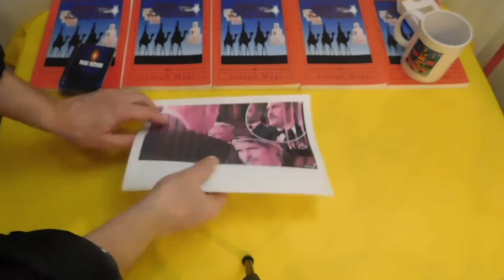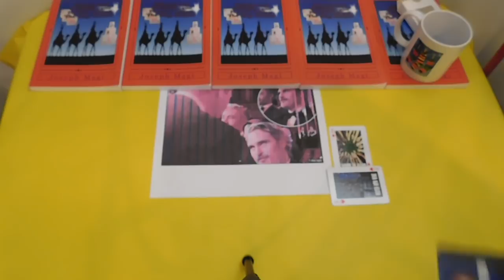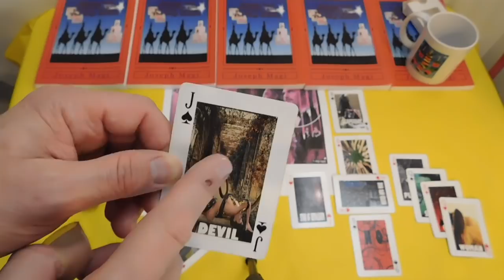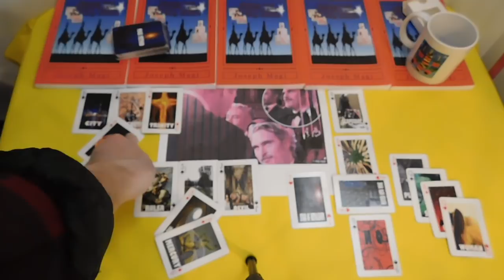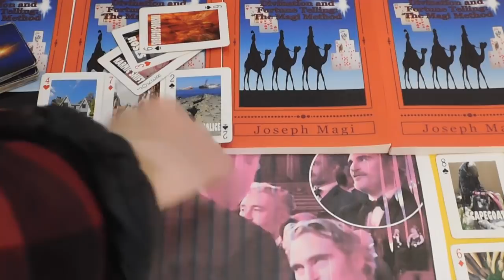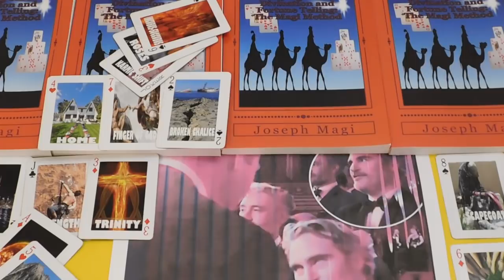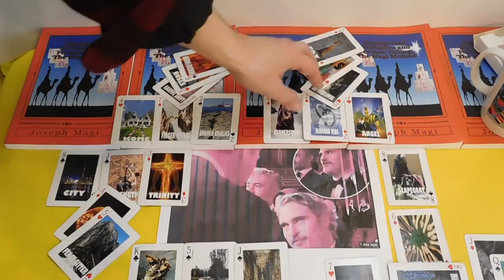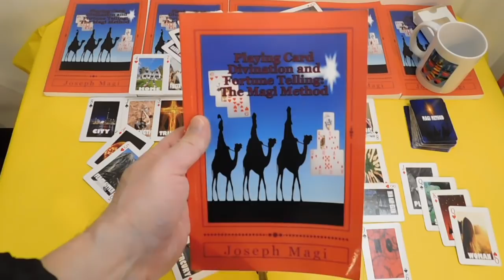Did Prince Harry have a MENTAL BREAKDOWN? Playing Card Divination